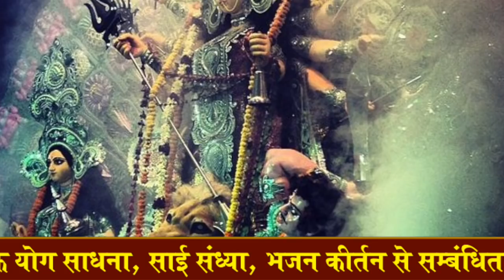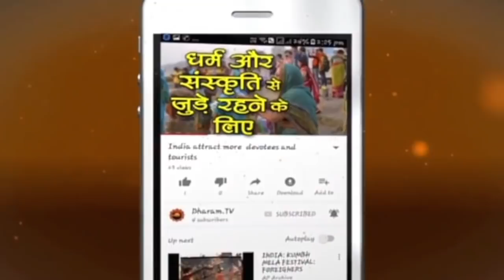सप्तश्लोकी दुर्गा स्तोत्र से पाएं दुर्गा सप्तशती पाठ के बराबर फल | Saptashloki Durga stotra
सप्तश्लोकी दुर्गा स्तोत्र 7 श्‍लोकों का ऐसा लघु स्‍तोत्र है, जिसका फल दुर्गा-सप्‍तशती के 700 श्‍लोकों के विधिवत पाठ के समान है। यानि सप्तश्लोकी दुर्गा स्तोत्र के 7 श्लोकों में दुर्गा सप्तशती का संपूर्ण सार है। माना जाता है कि सप्तश्लोकी दुर्गा स्तोत्र के सात श्लोक में पूरे दुर्गा सप्तशती पाठ का फल मिल जाता है।
भगवान शिव देवी से बोले कि आप सर्वसमर्थ हो कलयुग में कामनाओं की सिद्धि हेतु यदि कोई उपाय हो तो अपनी वाणी से बताओ देवी ने कहा उसका नाम है अंबा स्तुति देवी भगवती महामाया हमें कल्याणमई बुद्धि प्रदान करती हैं दुख दरिद्रता को हरने वाली हैं वे संपूर्ण पुरुषार्थ को सिद्ध करने वाली शरणागत वत्सला है तीन नेत्र वाली है और देवी जब प्रसन्न होती हैं तो सभी रोगों का नाश करती हैं लेकिन कुपित होने पर मनोवांछित सभी कामनाओं का नाश भी कर देती  हैं।
Saptshloki Durga Stotram With Sanskrit Lyrics by Pandit Bhawani Shankar Vaidik,
Copyright : Dharam Tv

सप्तश्लोकी दुर्गास्तोत्रम्
शिव उवाच – देवी त्वं भक्तसुलभे सर्वकार्यविधायिनी। कलौ हि कार्यसिद्ध्यर्थमुपायं त्रूहि यत्नतः ।।
देव्युवाच – श्रृणु देव प्रवक्ष्यामि कलौ सर्वेष्टसाधनम्। मया तवैव स्नेहेनाप्यम्बास्तुतिः प्रकाश्यते ।।

ॐ अस्य श्री दुर्गा सप्तश्लोकी स्तोत्र मंत्रस्यनारायण ऋषि: अनुष्टुप् छ्न्द:श्री महाकाली महालक्ष्मी महासरस्वत्यो देवता: श्री दुर्गा प्रीत्यर्थे सप्तश्लोकी दुर्गा पाठे विनियोग: ।

With Hindi Translation
दुर्गा सप्तश्लोकी माँ दुर्गा की प्रार्थना है । इन सात श्लोकों में सप्तशती का संपूर्ण सार समाहित होता है । दुर्गा सप्तश्लोकी नवरात्रि दुर्गा पूजा के दौरान सबसे महत्वपूर्ण पाठ माना गया है।

ॐ ज्ञानिनामपि चेतांसि देवी भगवती हि साबलादाकृष्य मोहाय महामाया प्रयच्छति ॥1॥
 भावार्थ :
वे भगवती महामाया देवी ज्ञानियों के भी चित्त को बलपूर्वक खींचकर मोह में डाल देती हैं ।

दुर्गे स्मृता हरसि भीतिमशेषजन्तोः स्वस्थैः स्मृता मतिमतीव शुभां ददासि । दारिद्रयदुःखभयहारिणि का त्वदन्या सर्वोपकारकरणाय सदार्द्र चित्ता ॥2॥
भावार्थ :
माँ दुर्गे ! आप स्मरण करने पर सब प्राणियों का भय हर लेती हैं और स्वस्थ पुरुषों द्धारा चिन्तन करने पर उन्हें परम कल्याणमयी बुद्धि प्रदान करती हैं । दुःख, दरिद्रता और भय हरनेवाली देवी ! आपके सिवा दूसरी कौन है, जिसका चित्त सबका उपकार करने के लिए सदा ही दयार्द्र रहता हो ।

सर्वमङ्गलमङ्गल्ये शिवे सर्वार्थसाधिके । शरण्ये त्र्यम्बके गौरि नारायणि नमोऽस्तु ते ॥3॥
भावार्थ :
नारायणी ! आप सब प्रकार का मंगल प्रदान करनेवाली मंगलमयी हैं, आप ही कल्याणदायिनी शिवा हैं । आप सब पुरुषार्थ्रो को सिद्ध करने वाली, शरणागतवत्सला, तीन नेत्रों वाली गौरी हैं । आपको नमस्कार है ।

शरणागतदीनार्तपरित्राणपरायणे । सर्वस्यार्तिहरे देवि नारायणि नमोऽस्तु ते ॥4॥
 भावार्थ :
शरणागतों, दिनों एवं पीड़ितों की रक्षा में संलग्न रहनेवाली तथा सबकी पीड़ा दूर करनेवाली नारायणी देवी ! आपको नमस्कार है ।

सर्वस्वरूपे सर्वेशे सर्वशक्तिसमन्विते । भयेभ्यस्त्राहि नो देवि दुर्गे देवी नमोऽस्तु ते ॥5॥
भावार्थ :
सर्वस्वरूपा, सर्वेश्वरी तथा सब प्रकार की शक्तियों से सम्पन्न दिव्यरूपा दुर्गे देवी ! सब भयों से हमारी रक्षा कीजिये ; आपको नमस्कार है ।

रोगानशेषानपहंसि तुष्टा रुष्टा तु कामान् सकलानभीष्टान् । त्वामाश्रितानां न विपन्नराणां त्वामाश्रिता ह्याश्रयतां प्रयान्ति ॥6॥
 भावार्थ :
देवी ! आप प्रसन्न होने पर सब रोगों को नष्ट कर देती हैं और कुपित होने पर मनोवांछित सभी कामनाओं का नाश कर देती हैं । जो लोग आपकी शरण में हैं, उनपर विपत्ति तो आती ही नहीं ; आपकी शरण में गए हुए मनुष्य दूसरों को शरण देने वाले हो जाते हैं ।

सर्वाबाधाप्रशमनं त्रैलोक्यस्याखिलेश्वरि । एवमेव त्वया कार्यमस्मद्वैरि विनाशनम् ॥7॥
भावार्थ :
सर्वेश्वरि ! आप ऐसी प्रकार तीनों लोकों की समस्त बाधाओं को शान्त करें और हमारे शत्रुओं का नाश करती रहें ।